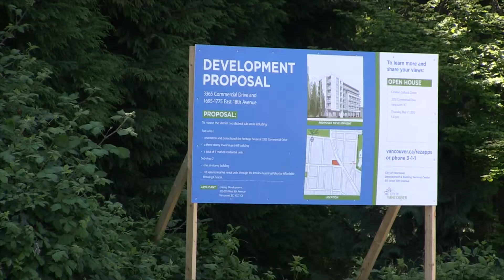Neighbours battle Commercial Drive rezoning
A group of Commercial Drive neighbours is slamming a proposed rezoning that would see the “clear-cutting” of an “oasis” of large trees.